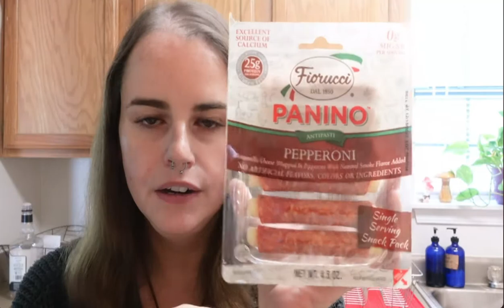Life Plus Cindy - No time to boil eggs!